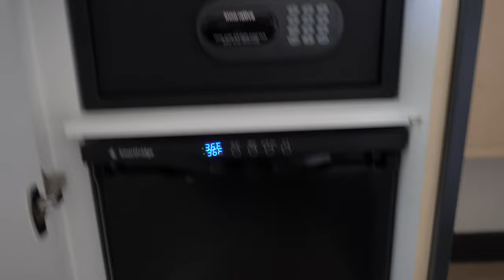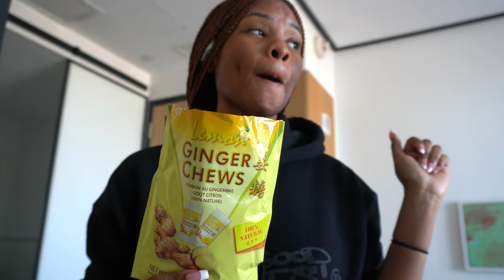VLOG: NYC STAYCATION PART 1 - CHECKING INTO A 5 STAR HOTEL | KEEKZCURLS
Hi cutie people!
I treated myself to a much needed staycation at The William Vale here in Brooklyn, NY and it was absolutely amazing! Come spend the week with me and see what I got into! Here's Part 1 of 2 :)

Hotel: The William Vale